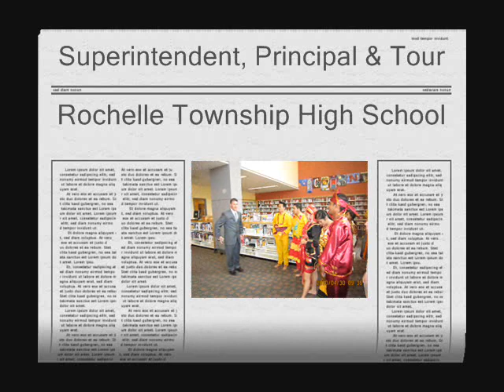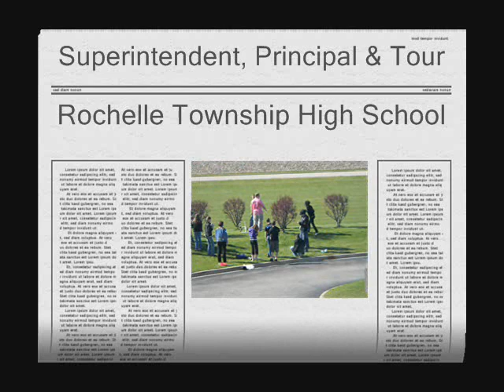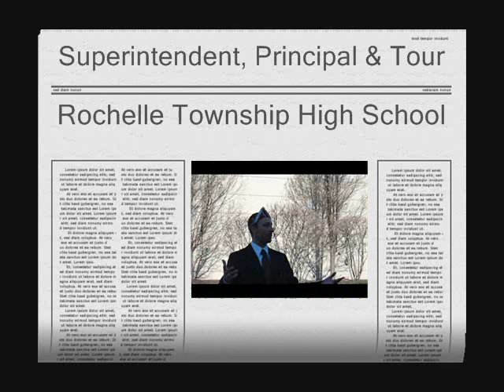2012 White Superintendent Principal Tour 2